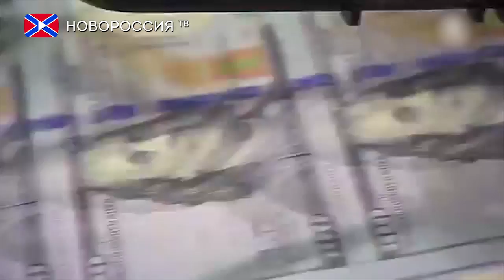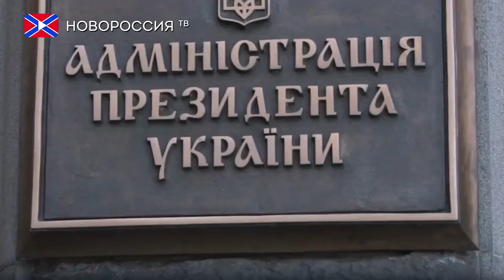Украина не выполняет требования кредиторов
Как можно сотрудничать с сегодняшней Украиной - вопрос риторический. Власти "незалежной" готовы пообещать всё что угодно, а после просто отказаться от своих слов. Свежим примером является то, что киевский режим получил желаемый транш от Международного валютного фонда и уже через несколько дней решился игнорировать требования кредитора.
Министр финансов Украины Александр Данилюк заявил, что Киев не отменит санкции Совета национальной безопасности и обороны в отношении банков с российским капиталом. Глава ведомства отметил, что данное требование МВФ не будет выполнено, так как оно было включено в меморандум в последний момент.
При этом Данилюк спокойно признал, что блокировка «дочек» российских банков угрожает банковской системе Украины. По его словам, действия радикалов привели к дестабилизации ситуации в стране, а также послали негативный сигнал для внешних кредиторов.
Впрочем, как-то решить эту проблему украинская власть даже не пытается. Сначала блокада Донбасса, устроенная националистами, подорвала топливно-энергетический комплекс страны, после акции против российский банков ударили по финансовой системе, а режим Порошенко всё также закрывает на это глаза. Видимо после ухода Барака Обамы с поста президента США методички из Вашингтона перестали высылать, вот и не знает украинский президент, что же ему теперь делать.